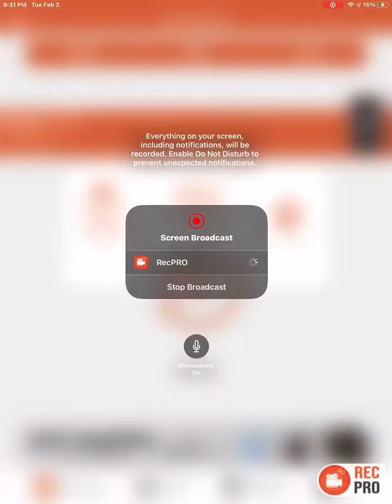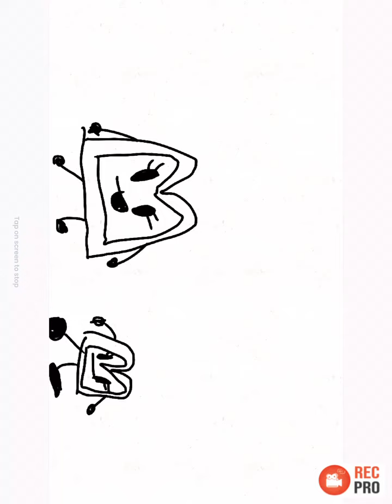Sneak peak of AOG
Lol this is how much I got in the past few weeks 😂